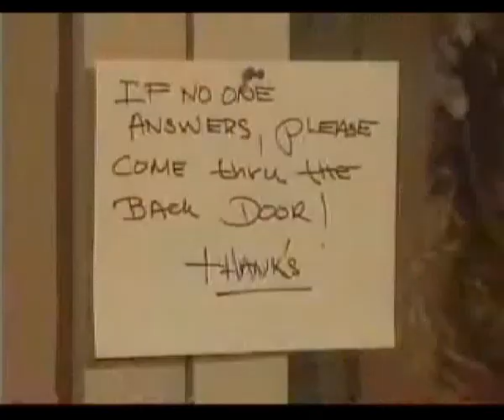Passions Sheridan and Luis S1 Episode 30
Luis Accidentally Kisses Sheridan While Blindfolded After Hitting Bursting the Pinata open.

Luis Tries to Guess Who He Accidentally Kissed by Caressing Sheridan's Facial Features and Admitting "...I Think I'm In Love"